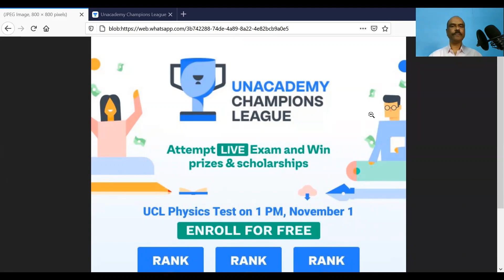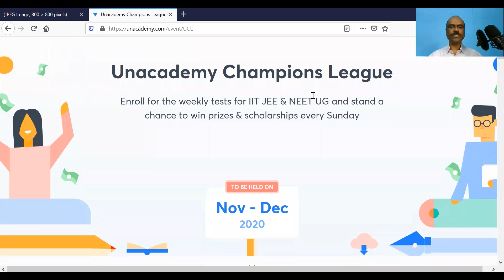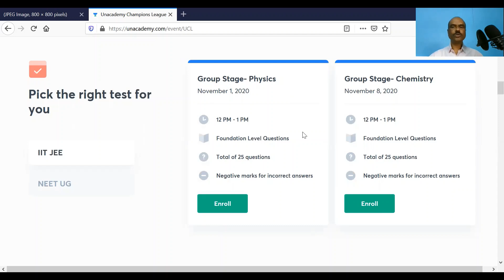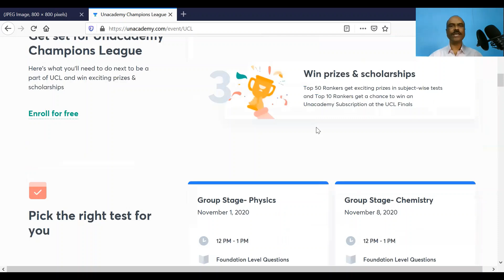Free Practice Test for NEET 2021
Sign up for the Unacademy Champions League
Use the code: justgetmbbs to avail FREE classes and practice tests

I normally post videos about medical admission and that is what I normally focus on. However, we wanted to work on some videos to help candidates preparing for NEET Exam.

Mr. Karthikeyan is a second year MBBS student and a part time faculty for NEET Biology coaching. He has volunteered to provide support to aspirants preparing for NEET 2021 and beyond.

I also discuss about the free Unacademy Champions League Practice Test for IIT JEE and NEET UG in this video.